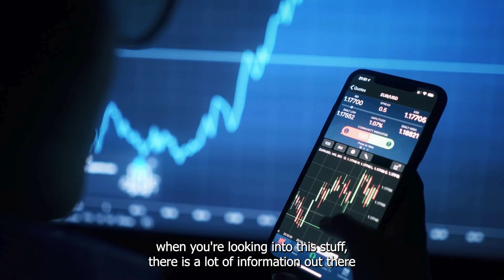Unlock Success: Dive into the GOLD Course and Gain the Advantage of Group Home Riches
Are you in search of a course that offers exceptional value for your investment? Look no further than the GOLD Course! Delve into Hannah's firsthand experience and uncover the unparalleled advantages of joining our esteemed housing business community. This comprehensive program provides an in-depth walkthrough of our proven system, ensuring you're fully equipped to navigate the intricacies of the industry and understand any pertinent laws or regulations. Don't miss out on this opportunity to elevate your knowledge and skills to new heights! Get started with the Gold Course Package by visiting this

Embark on your journey toward financial freedom today by claiming your FREE Training Material